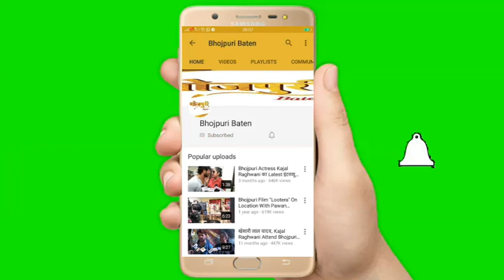Akshara Singh Mumbai Film Academy is One of the Best & Top Ranking Film Making School in India.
Akshara Singh
Mumbai Film Academy is One of the Best & Top Ranking Film Making School in India.
Mumbai Film Academy is comprehensively equipped and staffed to conduct professional training in Films and Television, Radio Production, Theatre Performance & Indian Music since 2001. Our Academy is open to all aspirants who have the requisite qualifications and eligibility to apply for professional training. We conduct Regular Full Time/Part Time and Short term courses.